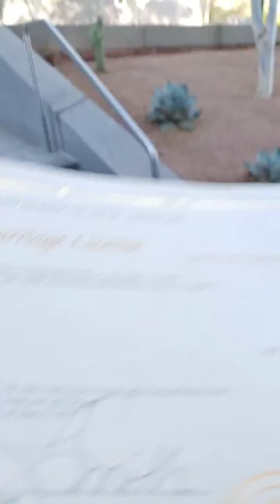My 💖 Story/My Marriage 💑 God is Able💰💍Part 1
⚖💍❤The best moment of my Life🍾💰🎹🎤